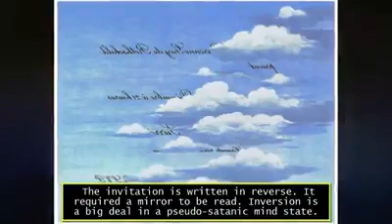Rothschild masquerade party